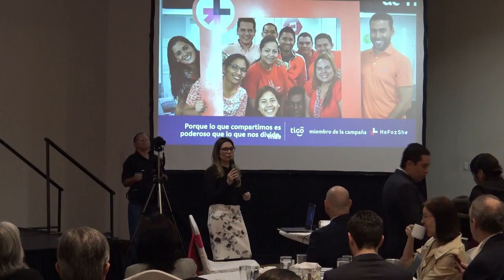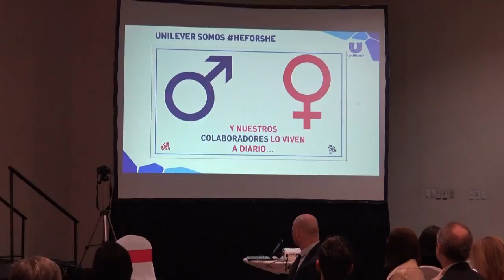PREMIO ELLOS POR ELLAS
LA ENTIDAD DE LAS NACIONES UNIDAS PARA LA IGUALDAD DE GÉNERO Y EL EMPODERAMIENTO DE LAS MUJERES, CONOCIDO EN EL SALVADOR COMO UNO MUJERES, ENTREGO A DOS EMPRESAS EL RECONOCIMIENTO Y PREMIO HE FOR SHE.
DICHA DECLARACIÓN ES ADJUDICADO A LAS EMPRESAS QUE DURANTE EL 2017 TRABAJARON E INVOLUCRARON A LOS HOMBRES DENTRO Y FUERA DE LAS EMPRESAS COMO AGENTES DE CAMBIO.